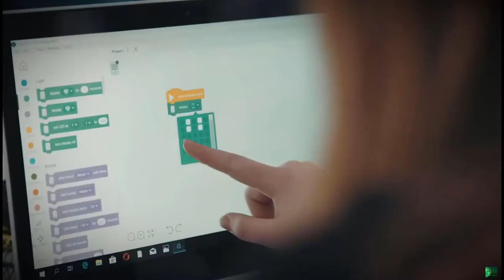Lego's Spike Prime kits give kids the confidence to code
Lego Education has a $330 kit, Spike Prime, aimed at building coding literacy and overcoming the confidence problem that drives many kids away from STEM before they reach high school.

Instead of pointing students toward more complex projects, Spike Prime is about basic knowledge and practicality. As Esben Stærk Jørgensen, the president of Lego Education, said during a press event in New York today, Spike Prime is not about learning to code so much as it is coding to learn.

Along those lines, the 33 initial projects that kids can undertake focus on practical concerns. Sure, there's a robot that breakdances, but the point is to get you up and going with your own crazy moves in response as part of a general wellness program, like the Apple Watch's insistence on standing up. There's even an entire section called "Life Hacks" that features projects like a robot that responds to the weather in a given location, displaying a frown and flipping up an umbrella face when it's raining. If it's sunny, the robot can put on a pair of little sunglasses instead.